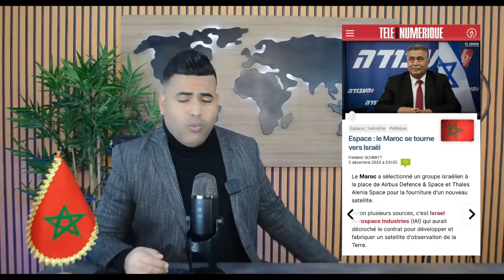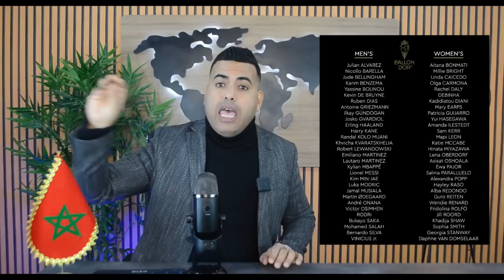ويحمان في ضيافة الشرطة بعد لقائه بحفيد مانديلا /دراجي كيبكي ويشكي بسبب محرز وبونو وحكيمي واتهام لقجع